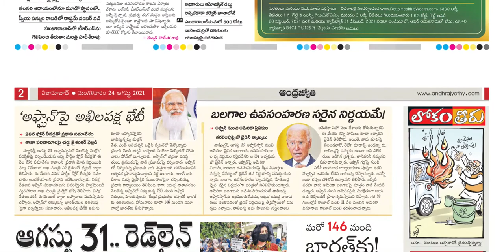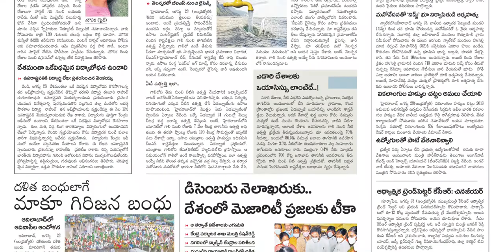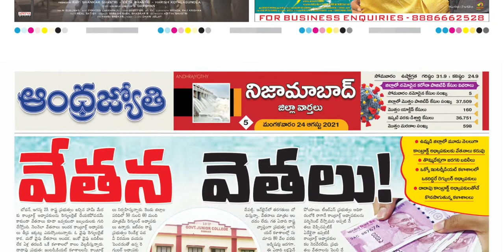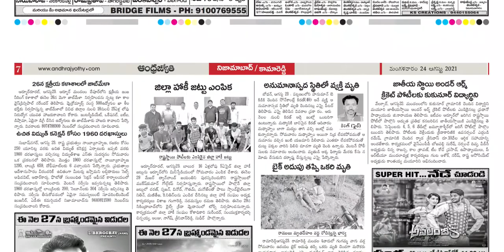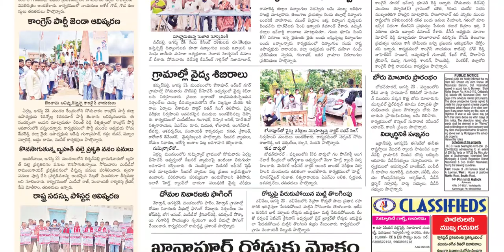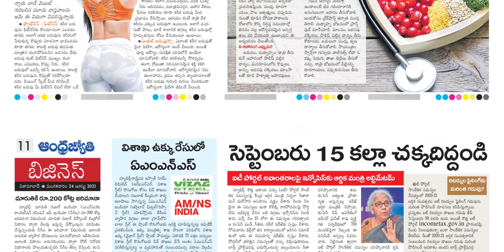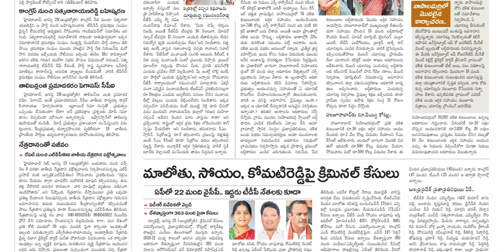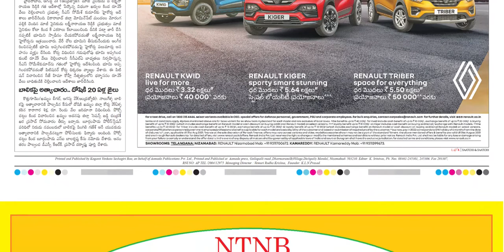ANDHRA JYOTHI TS 24 AUGUST 2021 TUESDAY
Telangana news
Ap news
Cricket news
Sports news
Cinema news
Bussines newspaper
Crime news
Chaduvu paper
Education newspaper
Eenadu antharyaami
Antharyami eenadu
Telugu antharyaami
Apprentice jobs
Vasundara paper
Eenadu vasundara
Eenadu karimnagar
Haaybujji paper
Prathiba
Eenadu pratibha newspaper
Prathiba paper
New intiatives by politicians
Telugu news
Gk questions